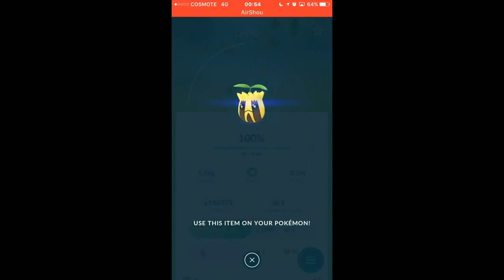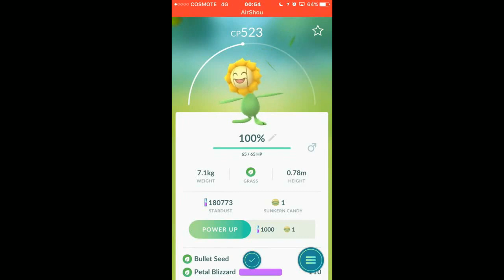HOW TO EVOLVE SUNFLORA FROM SUNKERN WITH SUN STONE GEN2 POKEMON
First of all we have to SUN STONE from a pokestop.
After do a normal evolve but we must choose the pink evolve button and automatically this select the right item from your items bag.
And the rest is simple magic.